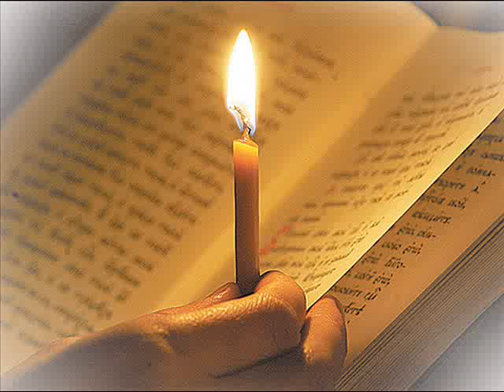Со святыми упокой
Умер близкий человек. Связь с ним не прекращается. Есть память о нем и есть возможность общаться с ним. Как? Не через языческие практики вызывания духов, а через православную молитву о покойном. Молясь Богу о душе нашего близкого человека, мы общаемся с Богом и с близкой нам душой. Это общение "безмолвное", мы не ждем "звучного" ответа на наши молитвы, но такое общение реальное, хотя и беззвучное.